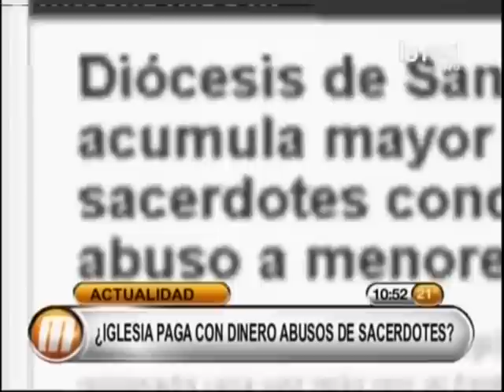Impacto: Iglesia "indemniza" a víctimas de abusos